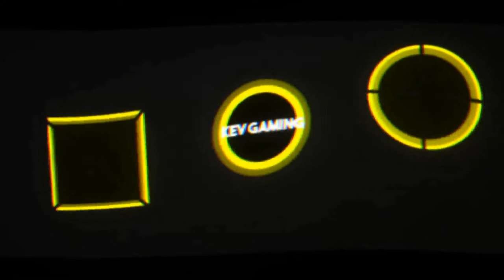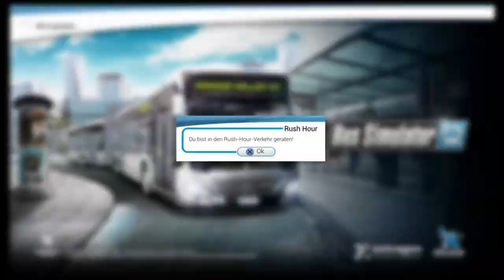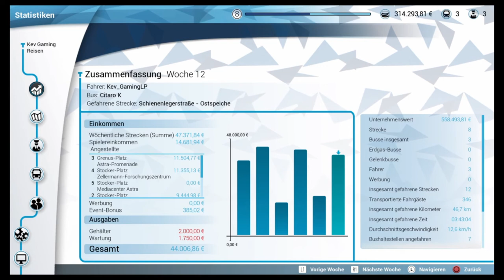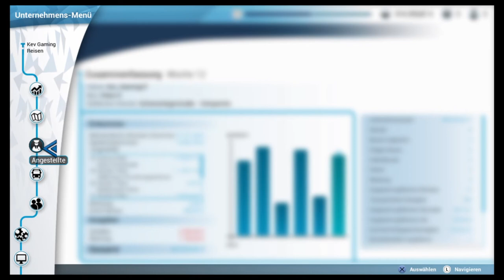Let's Play Bus Simulator #13 Auf dem richtigen Weg